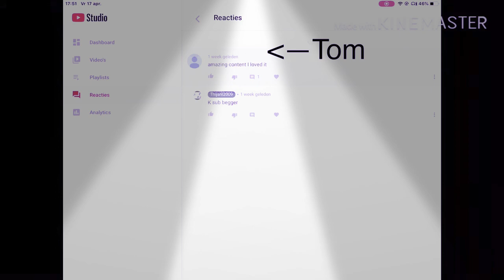Tom Is Gone